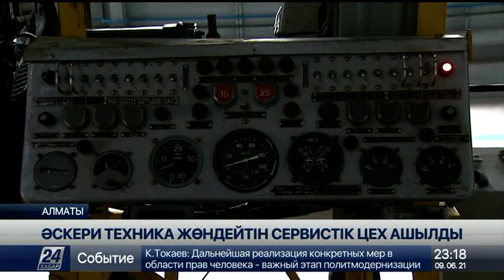Алматыда әскери техниканы жөндейтін заманауи сервистік цех ашылды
Ол Қорғаныс министрлігінің қару-жарақты сақтау және жөндеу орталығы базасының аумағында орналасқан, деп хабарлайды «Хабар 24».

Цехта әскери тегеурінді техникалар қалпына келтіріледі.

Заманауи сервистік жөндеу орталығының жалпы аумағы 900 шаршы метр. Цехта әскери техника, оқ атуды басқару жүйесі, қару-жарақ, қондырғылар мен жүріс бөлігі, электр байлыныс жабдықтары жөнделеді. Орталық жұмысы ойдағыдай болса әскери сауытты техника мен артилериялық-зымыран кешендерін енді Семейдегі зауытқа апарудың қажеттігі болмайды. «Сөйтіп, жөндеуге кететін бюджет қаржысы мен уақыт үнемделеді», - дейді әскерилер.